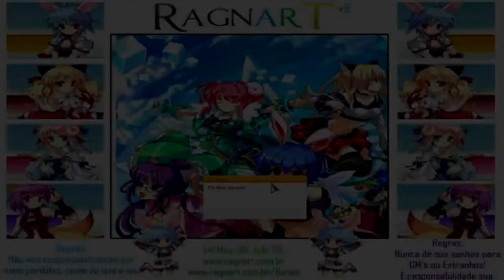Azura Strike 999999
Feel the power.